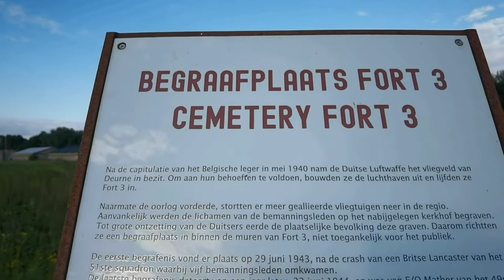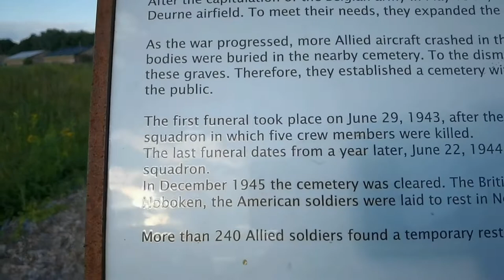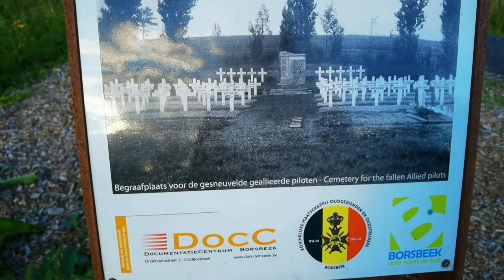Fort 3 Borsbeek Belgium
The Fortress of Borsbeek is the first to be built . There are 8 fortresses of Antwerp.
Hallo.. Ik ben een Filipijnse woonachtig in België.